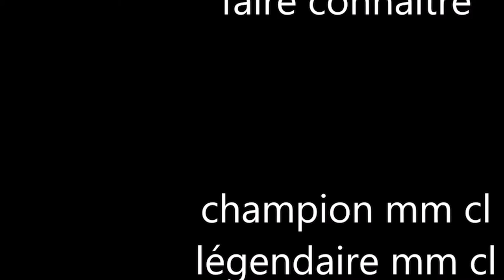Ni no Kuni II/vidéo 15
on s'en vas dans le labyrinthe des dânner  pour affronté le craviaten